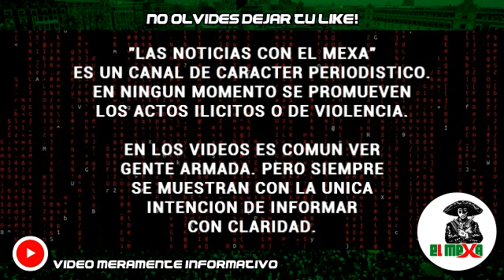Muere atropellado operador financiero de El Azul Esparragoza, en Mazatlán, Sinaloa.